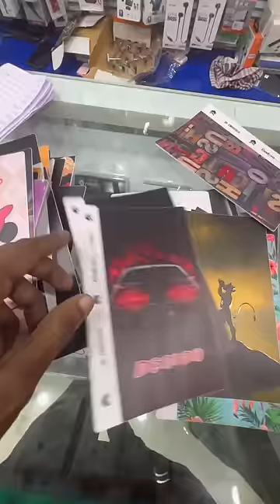Phone skin otiyachu 🔥 | Minivlog 135